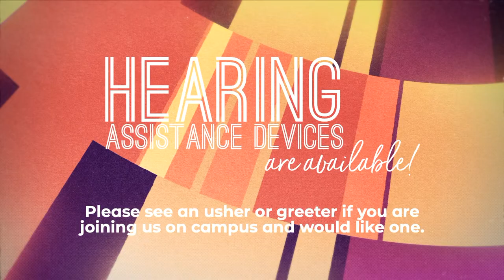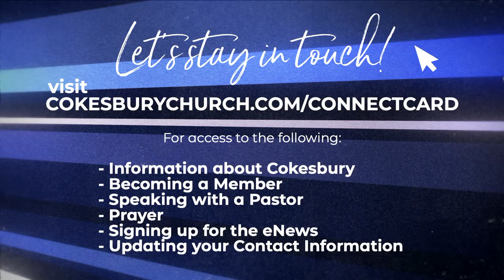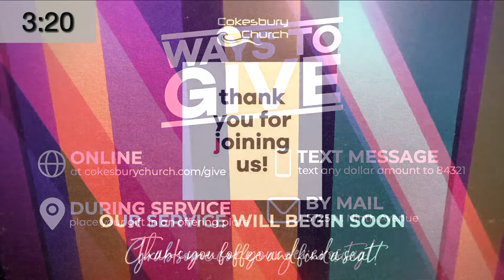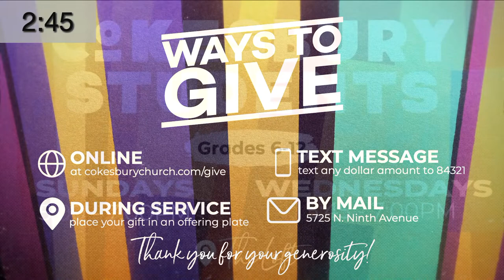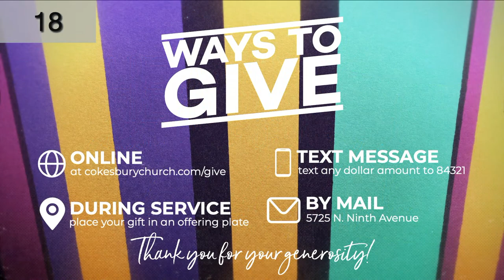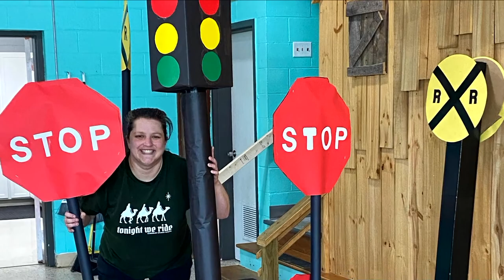Traditional Service || 6-4-23